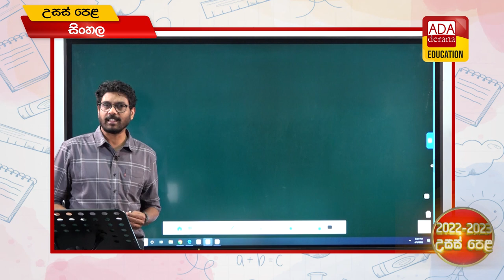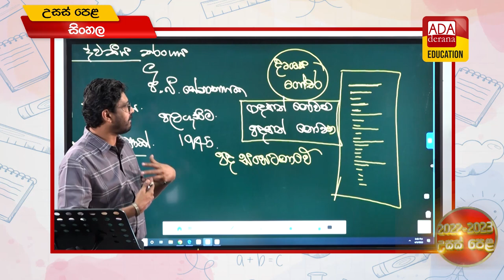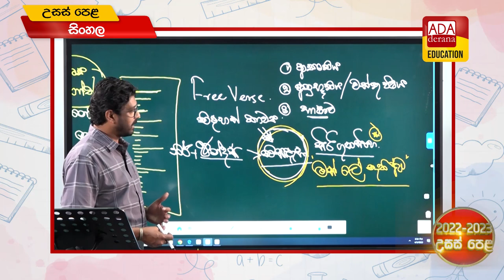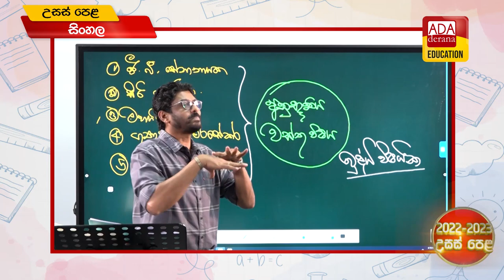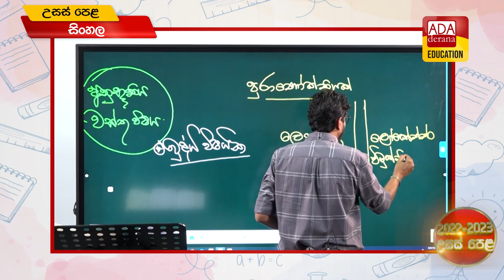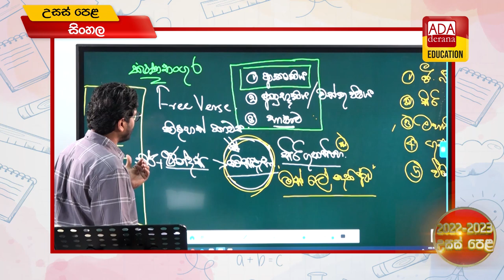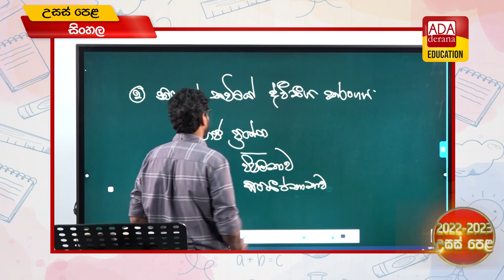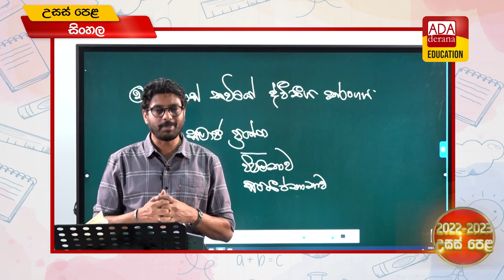2022-2023 උසස් පෙළ සිංහල 📒🖊️🖋ප්‍රවීණ දේශක සුජීව සිරිමෙවන් - 2022.05.30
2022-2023 උසස් පෙළ සිංහල 📒🖊️🖋ප්‍රවීණ දේශක සුජීව සිරිමෙවන් - 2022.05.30